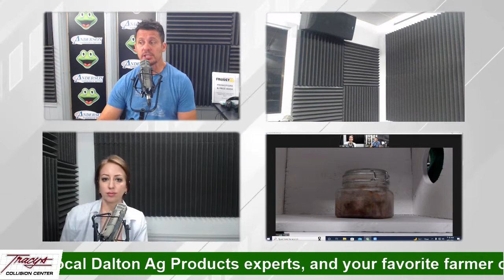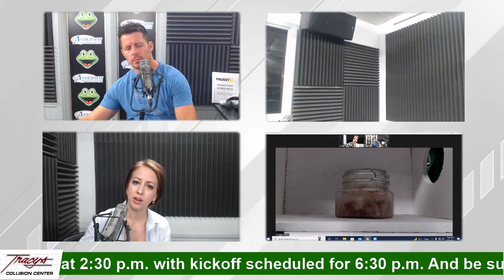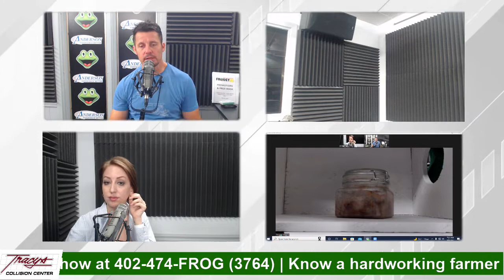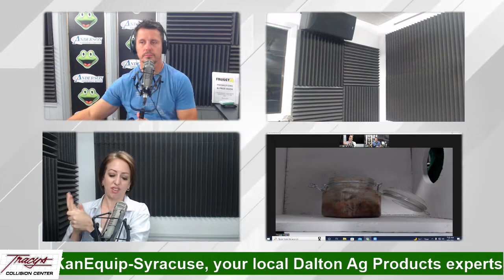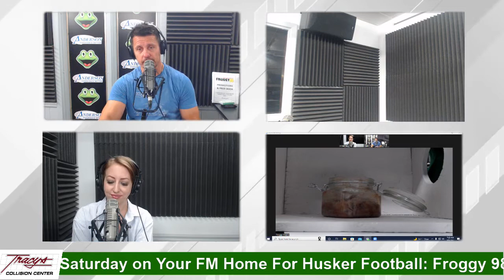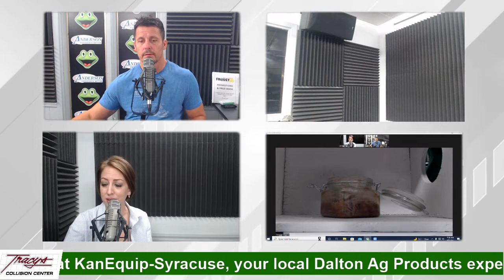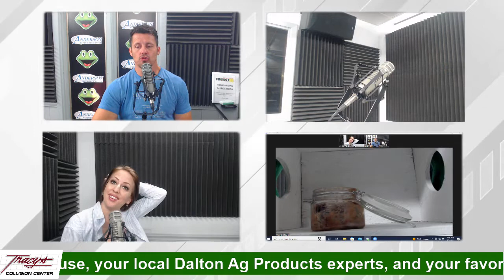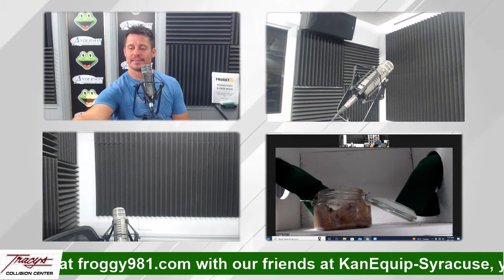Froggy 98.1 Morning Show